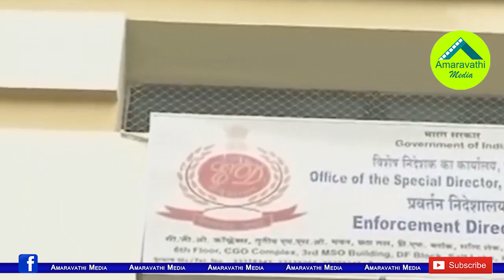ఈడీ నోటీసులు జారీ..27న సుజనా చౌదరి అరెస్టు..!| TDP MP Sujana Chowdary is likely to be arrested..!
enforcement Directorate(ED) issued summons to TDP Rajya Sabha Member, Former Union Minister Yalamanchilu Satyanarayana Chowdary(Sujana Chowdary) over massive money laundering and other financial irregularities to the extent of Rs 5,700 crores.
ED authorities conducted a series of raids in the last two days on eight locations, including seven in Hyderabad and one in Delhi, belonging to of Sujana group of companies promoted by Sujana Chowdary.
The searches had revealed that the group companies had defrauded banks to the tune of more than Rs 5700 crores.
After this ED issued Summons to the MP Sujana Chowdary.